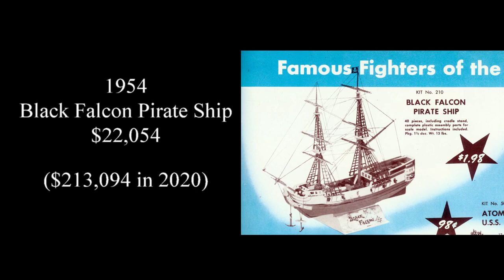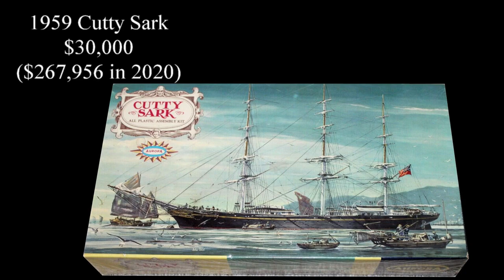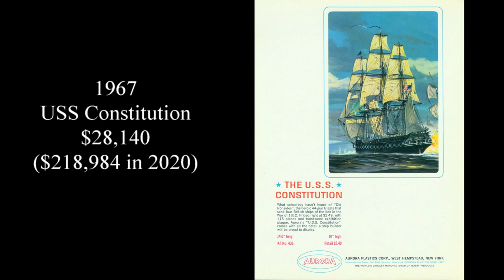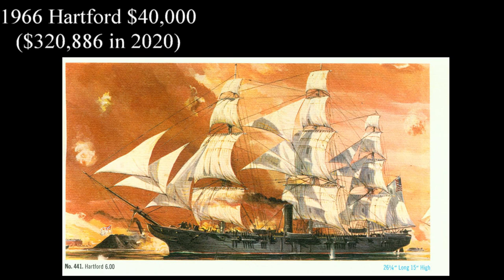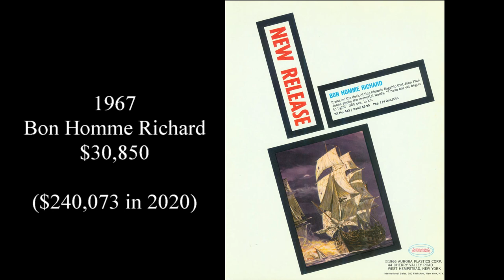AURORA FILES: Model sailing ship molds cost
A quick look at the cost of creating some of the molds for Aurora's kit models sailing ships over the years.